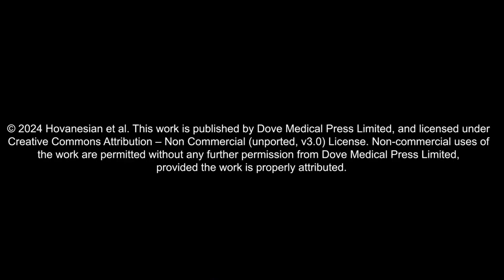The Clareon Vs AcrySof PanOptix Trifocal IOL – Video abstract [476666]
Video abstract of an original research "The Clareon Vs AcrySof PanOptix Trifocal IOL: A Comparative Study of Patient Satisfaction and Visual Performance" published in the open access journal Clinical Ophthalmology by John Hovanesian, Michael Jones and Quentin Allen